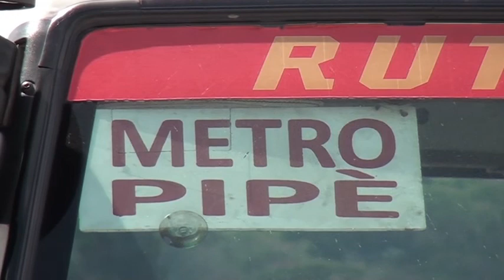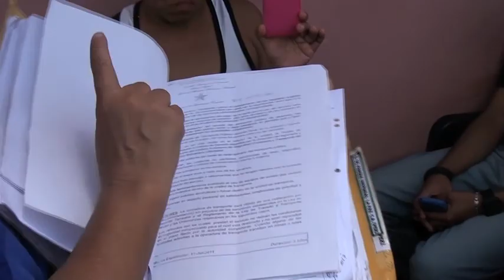Conformado Comité de Usuari@s del Transporte en Pipe